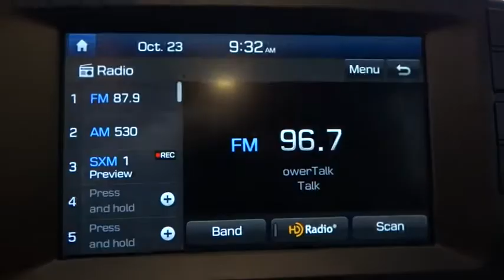2019 Hyundai Kona Fresno, Clovis, Selma, Hanford, Bakersfield, CA KU195594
THUNDER GRAY New 2019 Hyundai Kona available in Fresno, California at Lithia Hyundai of Fresno. Servicing the Clovis, Selma, Hanford, Bakersfield, CA area.
2019 Hyundai Kona SEL 2.0L Auto - Stock#: KU195594 - VIN#: KM8K22AA0KU195594

5590 N. Blackstone

Heated Seats, OPTION GROUP 01, Aluminum Wheels, Satellite Radio, Back-Up Camera. EPA 33 MPG Hwy/27 MPG City! SEL trim, THUNDER GRAY exterior and GRAY/BLACK interior. Warranty 10 yrs/100k Miles - Drivetrain Warranty; READ MORE! KEY FEATURES INCLUDE: Heated Driver Seat, Back-Up Camera, Satellite Radio. Rear Spoiler, MP3 Player, Aluminum Wheels, Privacy Glass, Keyless Entry, Child Safety Locks, Steering Wheel Controls. OPTION PACKAGES: OPTION GROUP 01. Hyundai SEL with THUNDER GRAY exterior and GRAY/BLACK interior features a 4 Cylinder Engine with 147 HP at 6200 RPM*. EXPERTS ARE SAYING: Great Gas Mileage: 33 MPG Hwy. WHY BUY FROM US: Lithia Hyundai of Fresno sells new and used cars, trucks and SUVs near Visalia and Hanford, California. We offer financing options and incentives for all Central California Hyundai customers. Conveniently accessible from the Golden State and Yosemite Freeways, we are located at 5590 N. Blackstone in Fresno. Less than thirty minutes from Hanford and Visalia, our sales department is open seven days a week to serve you. Horsepower calculations based on trim engine configuration. Fuel economy calculations based on original manufacturer data for trim engine configuration. Please confirm the accuracy of the included equipment by calling us prior to purchase.